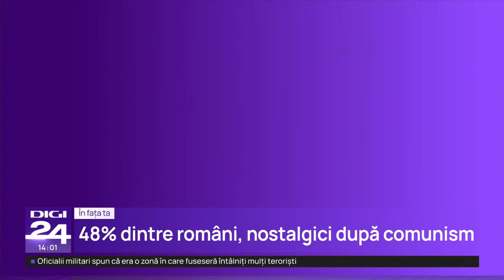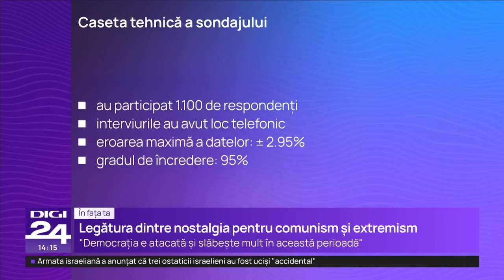În fața ta cu Daniel David: Nu mă așteptam ca trecutul din perioada comunistă să fie valorizat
Daniel David este invitat „În fața ta” alături de Claudiu Pândaru și Florin Negruțiu.